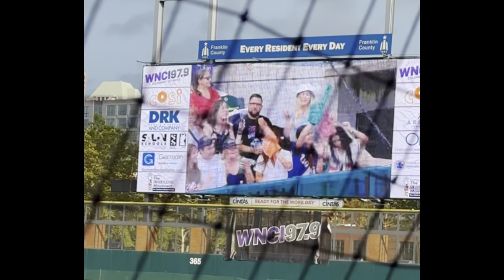Twenty One Pilots WNCI 97.9 Celebrity Softball Classic 2023 vlog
man that title really got away from me. it just kept getting longer and longer

Columbus, Ohio
Huntington Park